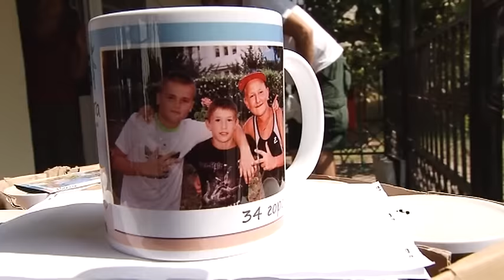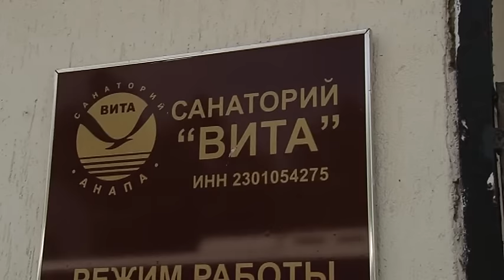Новости Анапа Регион от 25 августа 2015 года